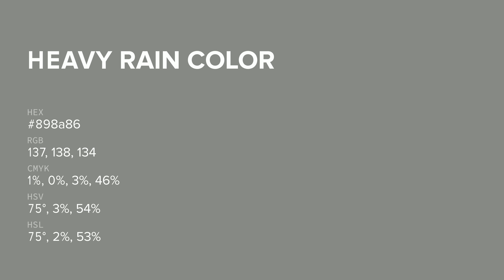Heavy Rain color 898a86 hex color - Grey color - Cool color 898a86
What color is Heavy Rain ? 898a86 hex color - Grey color - Cool color 898a86

Hex 898a86 Color Code is also known as Heavy Rain color.